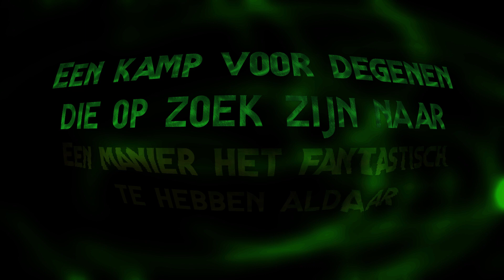Promo - PSV korfbal jeugdkamp 2023 - NL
De promo voor het jeugdkamp van PSV korfbal #2023

Misschien wel het meest kenmerkende van meerdanalleenkorfbal is het jaarlijkse kamp in Borkel en Schaft. Deze promo ligt al 3 jaar op de planken, want origineel stond het thema van dit jaar al op de planning voor 2020. Dus dit jaar is dan eindelijk het thema

De gezelligste vereniging van